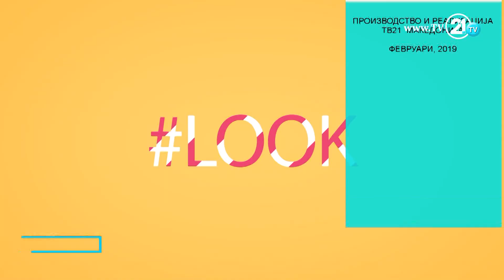Урбан Таг - Маја Кикириткова се враќа на модната сцена